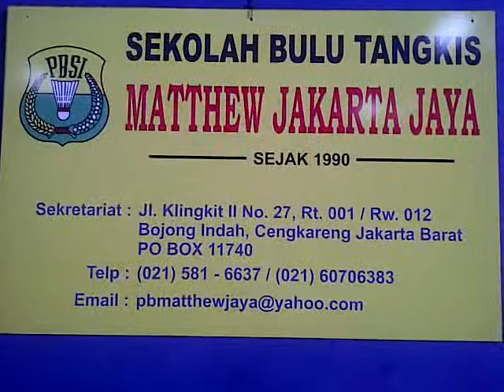bulutangkis di pb.matthew jaya astec 1